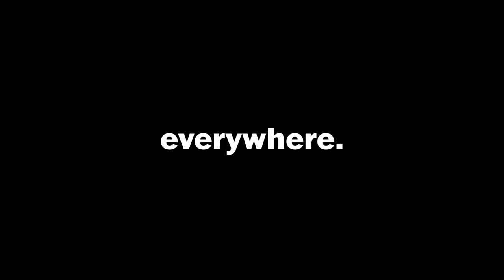zl!ster - overthinking/add-ons (Official Music Video)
Cast:
zl!ster - Lead
Diana Alvarez - Lead
Ronin Molaschi - extra
Dalton Molaschi - extra
Jamarco - extra
Cody Craig - extra
Adam Duffy - extra
Amanda Longshore - extra
Tragic - extra
Zach Jones - extra

Crew:
Manas Sinha - Director/Producer
Jason Lillard - Director of Photography/Producer
Julia Longshore - Assistant Director
Beita Tang - Gaffer
Pedro Gayo - 1st AC
Jimmy Wong - 2nd AC
Jake Krumrey - Key Grip
John Farwell - Bestest Boy
Elisa Caullery - PA
Deborah Aier - Production Design
Miles Hobbies - Production Design
Kenbi Hankins - Production Design
Cait Jayme - Art Department
Alexa Morales - Art Department
Selina Perez - Art Departments